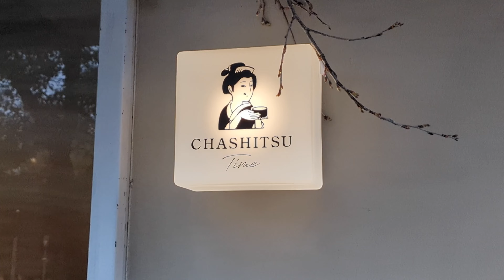What Dating Is REALLY Like In Japan!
Thank you @TokuyuuTV for sharing your experiences about living in Japan and doing this great fan meetup for your #1 fan :P

Did He Quit YouTube After Moving To Japan? ft TokuyuuTV
0:00-0:08 Why Did TokuyuuTV Quit YouTube?
0:09-0:50 About TokuyuuTV
0:51-3:13 Will TokuyuuTV Make More Videos?
3:14-4:55 Does JLPT N1 Make You Fluent In Japanese?
4:56-8:08 How Do You Meet People In Japan?
8:09-11:05 What Is Dating Like In Japan? What Are Japanese Girls Looking For?
11:06-14:23 The Pressure Of Dating in Japan

ーCheck out my other channels （他にチャネル見ててください）ー

Secondary Camera Sony a7c
Main Lens Sony E PZ 10-20mm
Secondary Lens Sony FE 28-60mm Lens

MATOKA is a lifestyle brand promoting Japan and Japanese culture while making videos revolving around travel, food, anime, and more. As a Japanese American having experiences both living in America and Japan, the channel follows my experiences as I explore my passions, bridge the cultural gap between Japan and America, and find new adventures to conquer. Life gets boring, so I am always trying to take risks and get out of my comfort zone!

What Dating Is REALLY Like In Japan! ft @TokuyuuTV